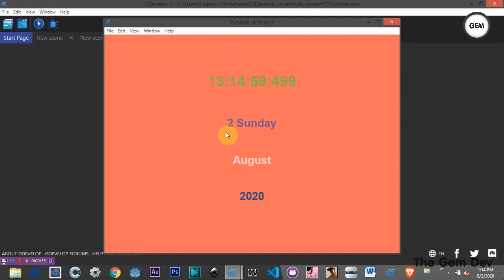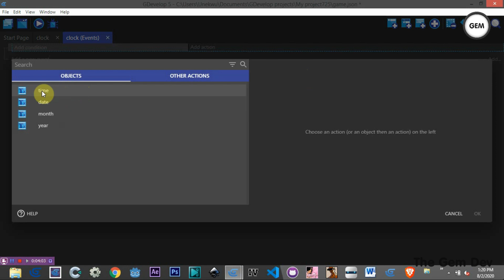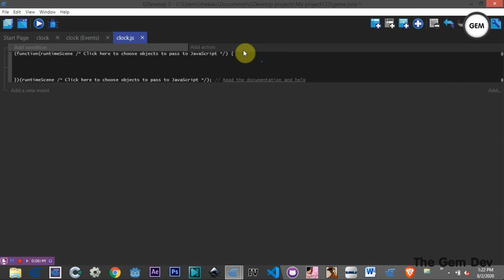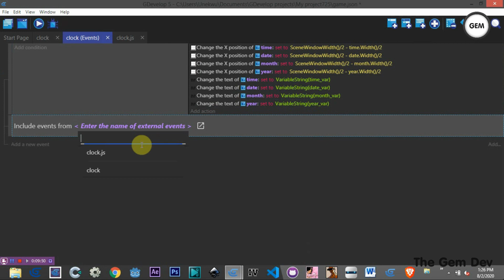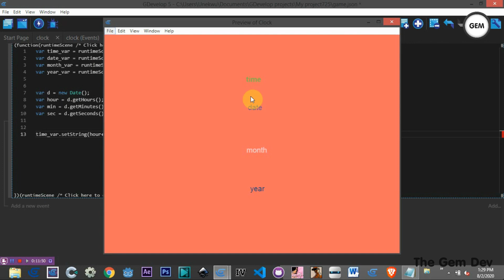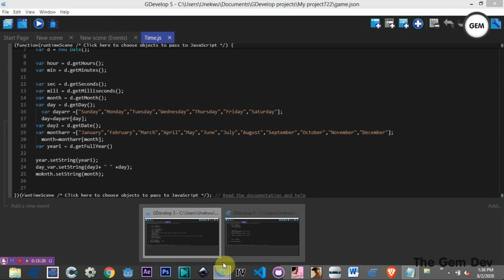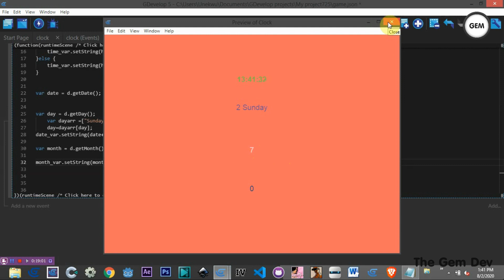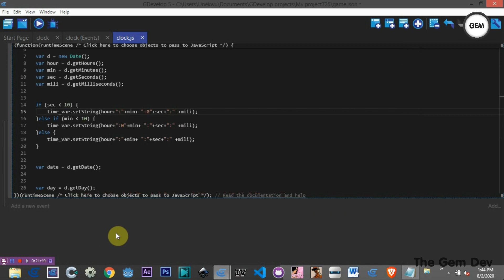How to create a Digital Clock | GDevelop 5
Hello game dev's
    Welcome back to another GDevelop 5 tutorial. In this tutorial i would be creating a digital clock with javascript in gdevelop 5.

-Love my work?

-Tutorial Request
    This tutorial was requested by "Rishabh Srivastava"

-Version
    Beta 98

-About GDevelop 5
     GDevelop is an open-source, cross-platform game creator designed to be used by everyone - no programming skills required.

-Important
     You can make a tutorial request by commenting in the comments section below.